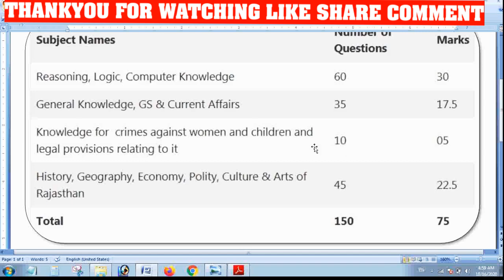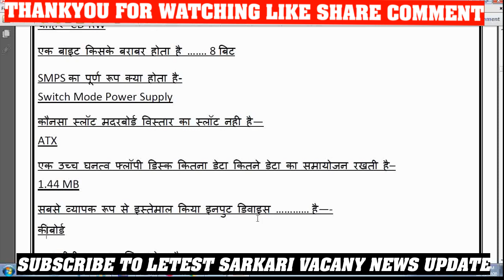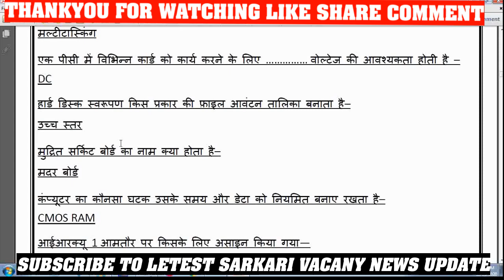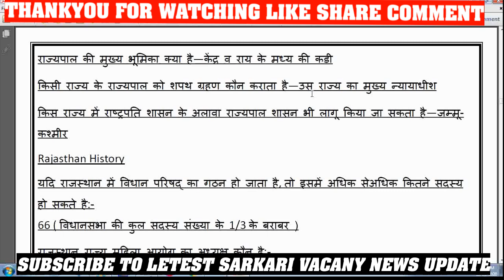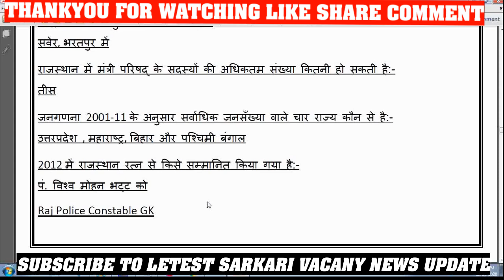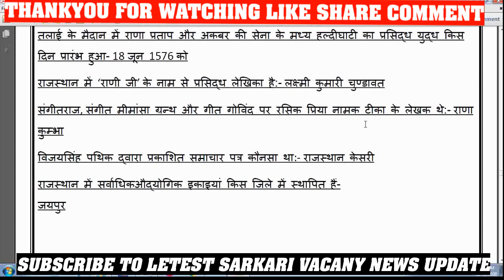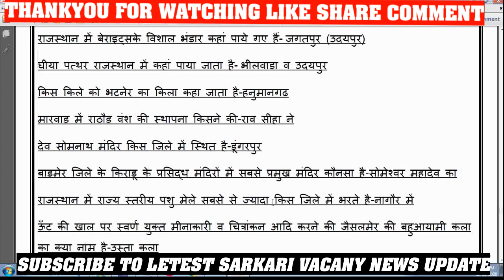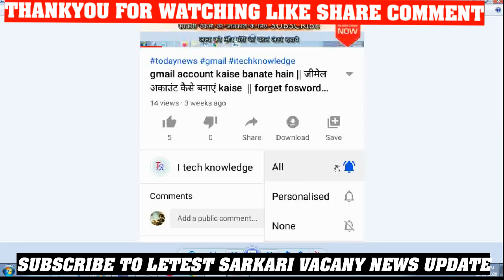rajasthan police classes online Subhash charan || rajasthan police most important question 2020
ABOUT VIDEO
RAJASTHAN POLICE EXAM SALLYBUSS AND MOST QUESTION
ANSWERS 300